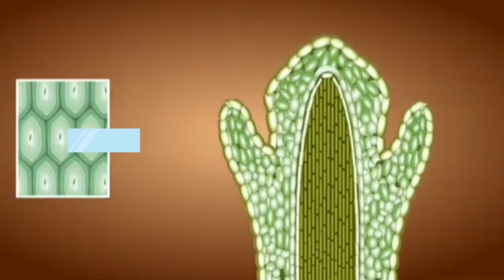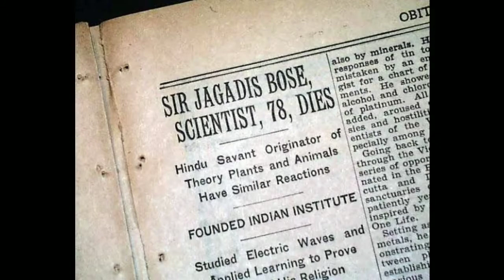Jagadish Chandra Bose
Jagadish Chandra Bose was a Bengali scientist, a biologist, a physicist, a botanist and a writer of science fiction.

He is considered the father of radio science as he was the first person in the world to demonstrate Jagadish Chandra Bose was a Bengali scientist, a biologist, a physicist, a botanist and a writer of science fiction. He is considered the father of radio science as he was the first person in the world to demonstrate wireless transmission of electromagnetic waves after returning to India in 1885 (although he did not patent this invention, which was brought out by Marconi two years later).

Bose demonstrated how plants responded to various stimuli, demonstrating the electrical nature of this conduction. He is considered a pioneer in the field of biophysics.